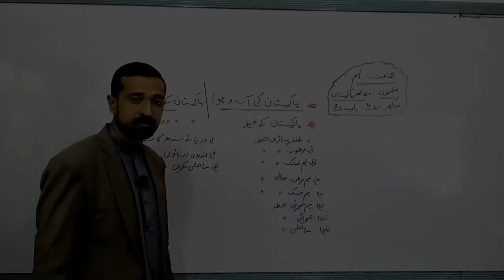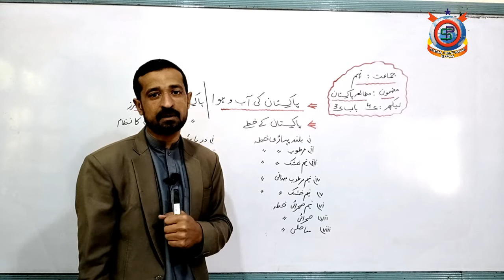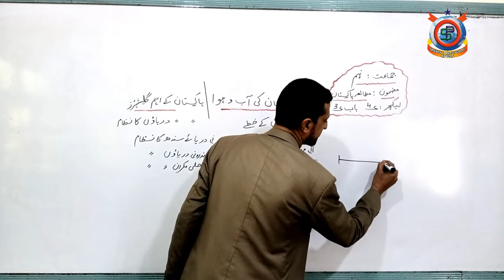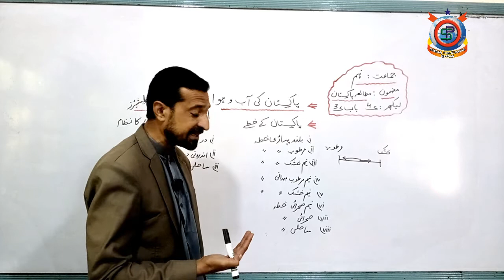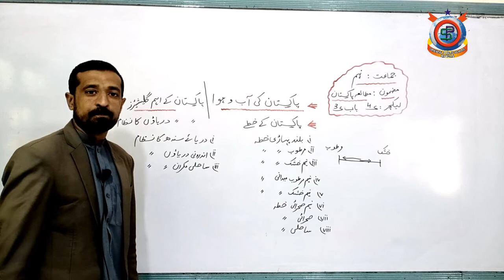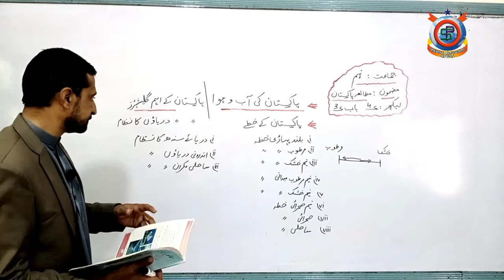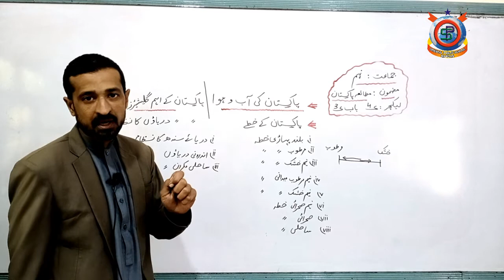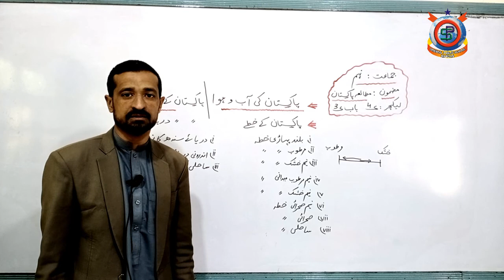Pak Study Lecture 13 پاکستان کي آب و هوا Class 9th